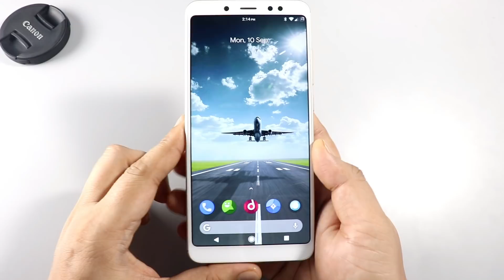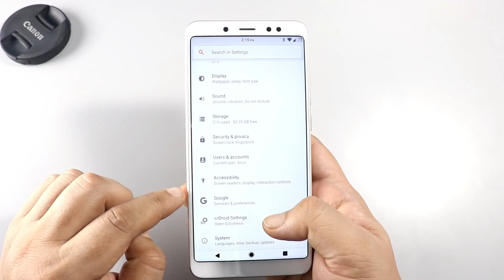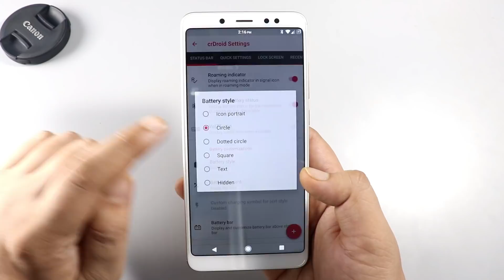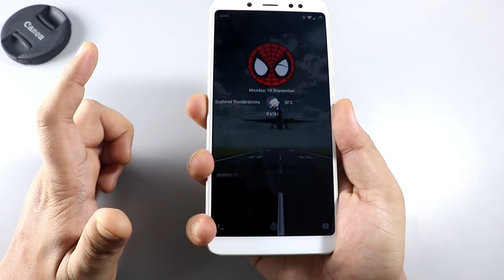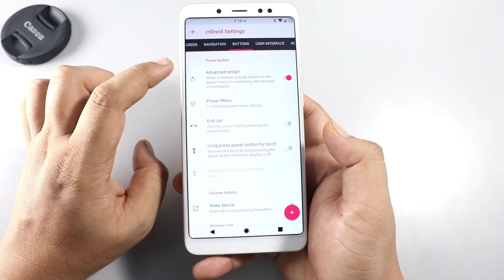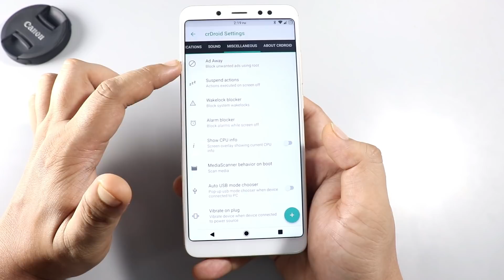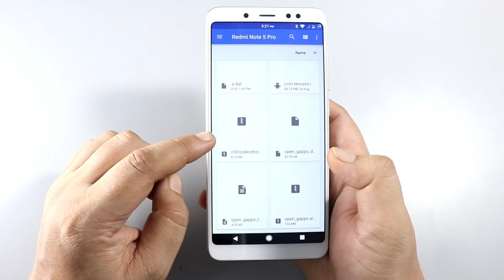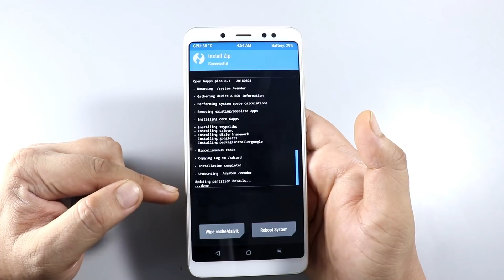crDroid Custom ROM for Redmi Note 5 Pro | LOVE this BEAST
crDroid Custom ROM is based on the LineageOS and comes with lots of customization and features. In this custom ROM, you can customize your installation with more than 40+ options found under crDroid Settings.

👉 🇮🇳 India Amazon Links

• Oneplus 6
• Oneplus 5T
• Redmi Note 5 Pro
• Mi A2
• Mi A1
• Moto G5 Plus
• Google Pixel
• Google Pixl 2

👉👉MY GEAR :-